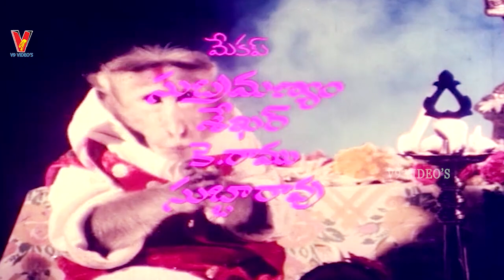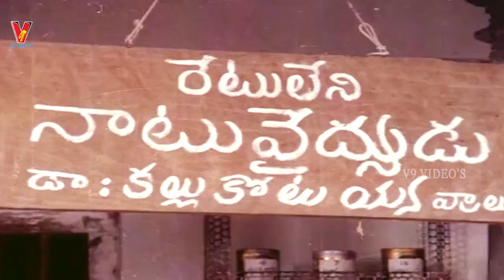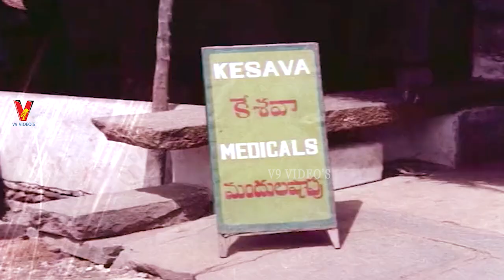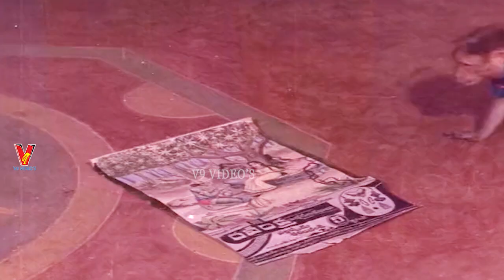MANAVOORI MARUTHI | TELUGU FULL MOVIE | MURALI MOHAN | PRABHA | NUTANPRASAD | KANTHA RAO | V9 VIDEOS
Watch And Enjoy Manavoori Maruthi Telugu Full Length Movie Only On V9 Videos

Released : 1979

Star Cast : Murali Mohan, Prabha , Nutan Prasad , Kantha Rao, Rallapalli,  Etc...

Director : P Sekhar

Producer : Govindaraju Srinivasa Rao  & Bangaru Veerabadram